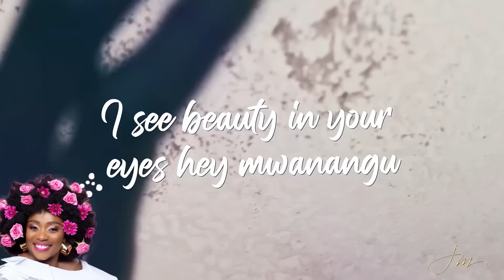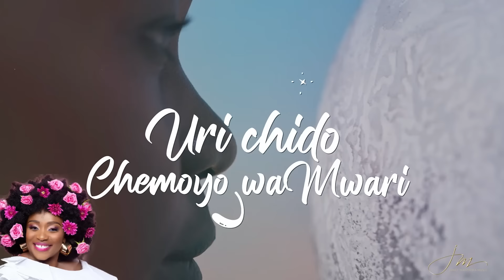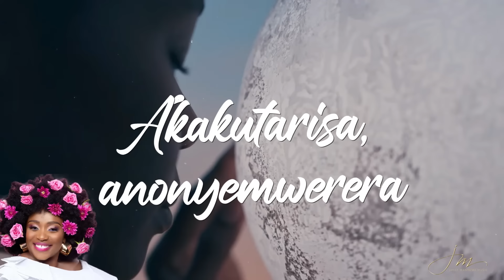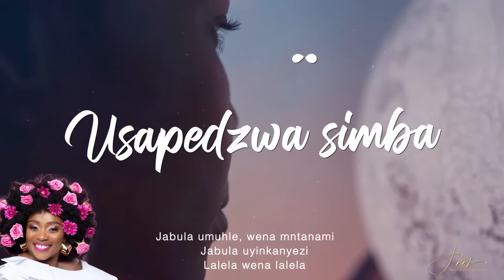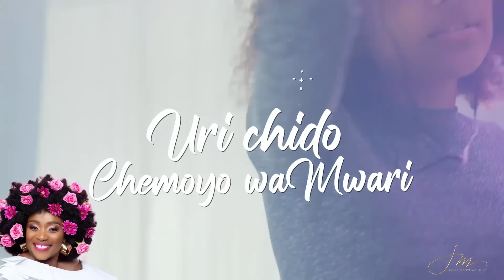Janet Manyowa - Wakakosha (Official Lyric Video)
Official Lyric Video for Wakakosha  performed by Janet Manyowa

✅  About Janet Manyowa Music.

Janet Manyowa is a multi-award-winning gospel artist based in Zimbabwe. She sings a contemporary style of Christian music similar to Hillsong, Maverick City, Tasha Cobbs, etc. The channel is predominantly a music channel with a few uploads promoting our concerts and events.